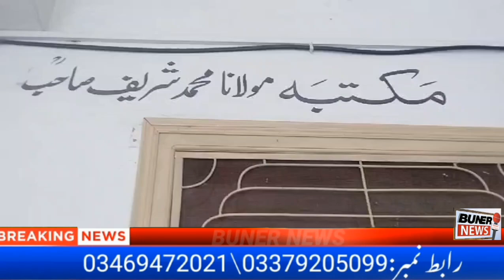Buner غریب یتیم بچوں کا داخلہ بلکل فری ہوگا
بونیر:مدرسہ سید عثمان  غنی تختہ  بند سواڑئی میں نئے سال کے داخلے شروع ہے۔ بچوں کو دینی علوم کے ساتھ دنیاوی علوم سے بھی آراستہ کیا جائے گا۔ غریب یتیم بچوں کا داخلہ بلکل فری ہوگا۔